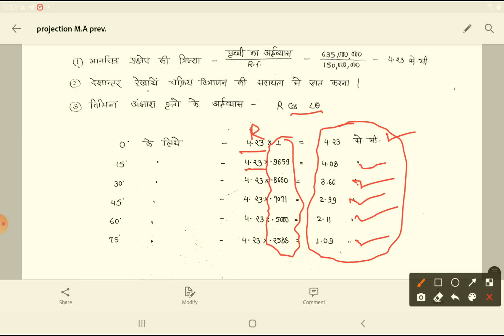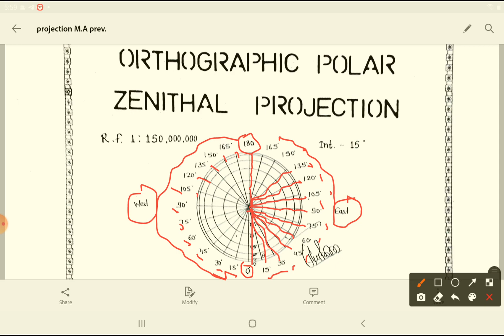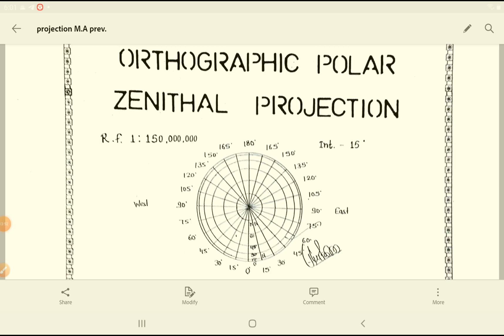लंब कोणीय ध्रुवीय खमध्य प्रक्षेत्र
M.A.prev. practical class